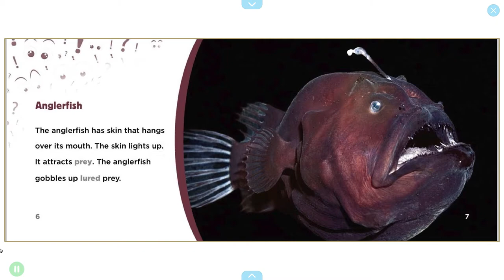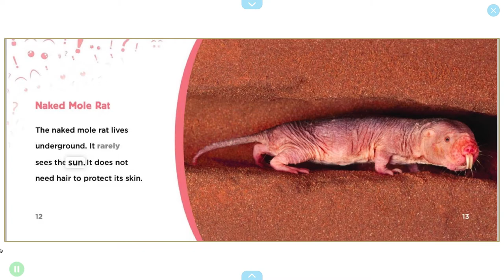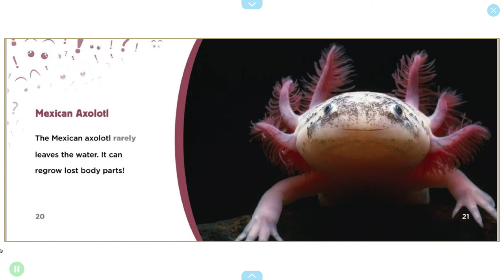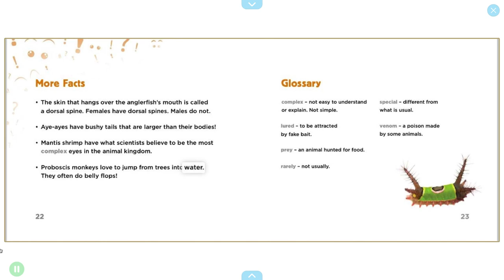Weird Animals to Shock You! | Read Aloud